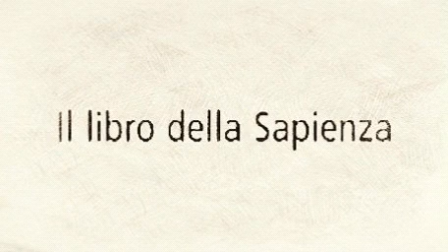STOLTEZZA DI CHI ADORA LE CREATURE (Sapienza 13:1-9)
"Questi libri sono stati da' Greci nominati, Apocrifi; cioè, occulti, e nascosti: parte, perche di molti era occulto chi ne fosse l'autore: parte anche, perche non havevano publica autorità nella Chiesa, come procedenti immediatamente dall'inspiratione dello Spirito santo; et anche l'uso loro era, o doveva esser sol particulare, e privato, per trarne insegnamenti, et ammaestramenti utili per la vita, e costumi; ma non già publico nella Chiesa, per voler da essi trarre certe pruove, e confermationi degli articoli della dottrina, e fede della Chiesa: conciò sia cosa che, essendo scritti humani, deono in ogni parte, ma principalmente in cose della dottrina, esser esaminati a quegli altri Scritti, riconosciuti da tutti veri fedeli, come procedenti assolutamente dallo Spirito santo, fonte d'ogni verità; ilquale ha impiegati a scrivergli huomini ripieni d'inspirationi di esso, e guidati da lui d'una condutta singulare in tutta la loro dottrina, per non poter'in essa mescolar nulla d'humano, molto meno di falso, e d'erroneo: là dove in questi Apocrifi appare chiaramente lo stile non esser quello dello Spirito Santo, che ha parlato per li profeti, e per gli Apostoli; e vi si contengono molte cose false, contrarie alla verità autentica della pura parola di Dio: e degli Scrittori anchora non s'ha alcuna testimonianza, che sieno stati inspirati da Dio, in quella maniera che quegli altri: e per cio la Chiesa Iudaica non gli ha giammai ricevuti, come parola di Dio, o Scrittura profetica: e la Chiesa Christiana gli ha anch'ella tenuti in grado molto inferiore da' libri detti Canonici, come chi dicesse regolari; perche contengono la sola certissima, et infallibile regola della dottrina e della verità de' veri fedeli: et anche, perche ne fu fatta anticamente una certa tavola, o vogliam dire, rassegna, detta in Greco, Canone; per impedir che libri falsi, e supposti non potessero sottentrar nella Chiesa, sotto nome e credenza di libri divini.
Nondimeno alcuni dottori Christiani, Secondo la maggiore purità, et utilità d'alcuni di questi libri Apocrifi sopra gli altri, hanno anche loro attribuito maggior'autorità.
Ma resta fermo che deono esser letti con gran giudicio, alluminato della conoscenza della pura parola di Dio; e con la libertà, che ha ogni fedele sopra ogni altro scritto, salvo che sopra i divini; per discernere il vero dal falso, secondo la regola, che Iddio stesso ha data alla sua Chiesa"
(Giovanni Diodati - 1607)

CONFORTO CRISTIANO